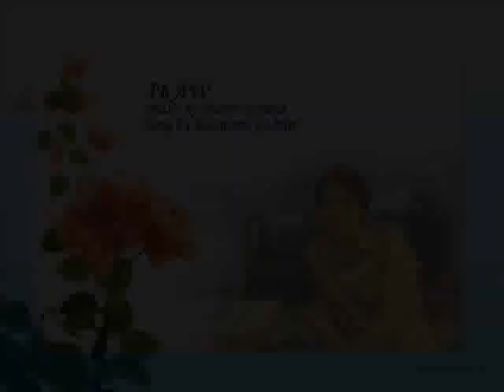Ikaw as sung by Rosemarie C. Gabriel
for my sister Lourdes' wedding...